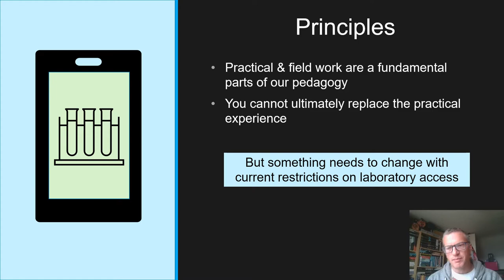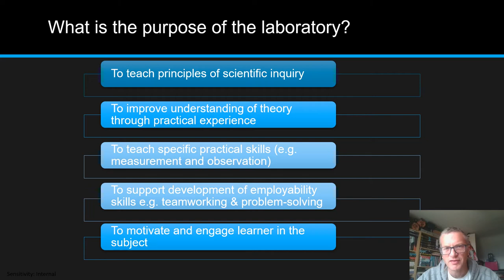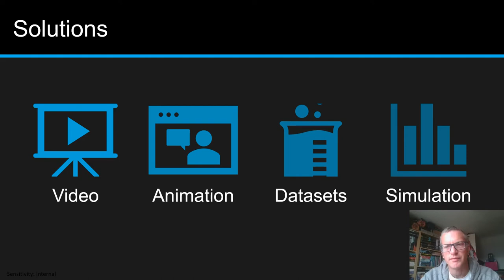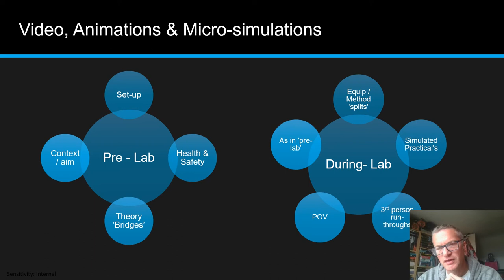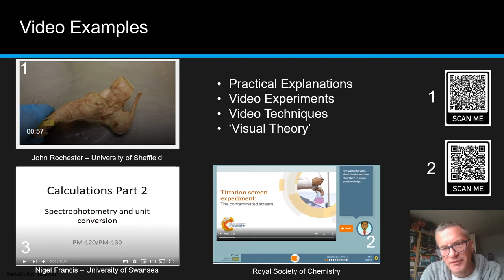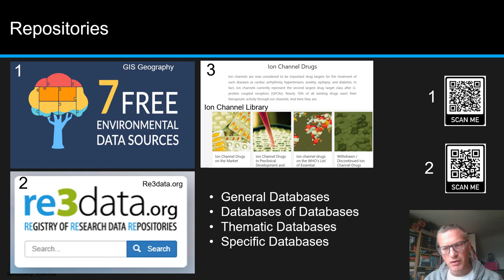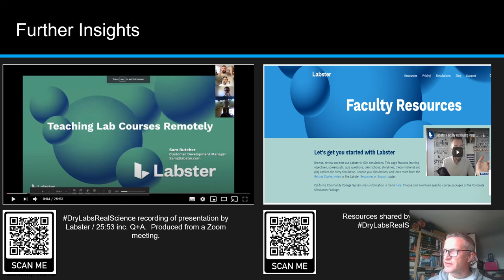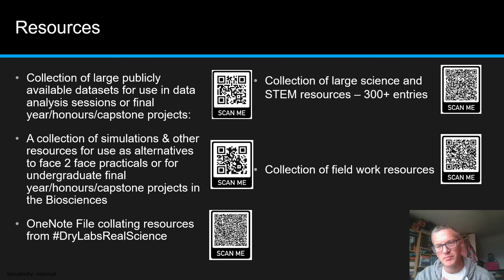Remote Laboratory Practicals